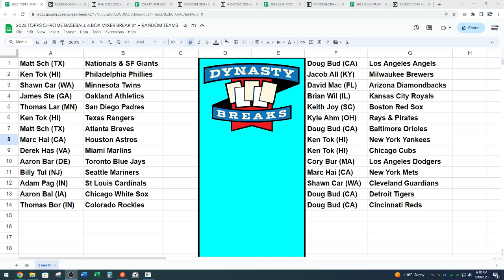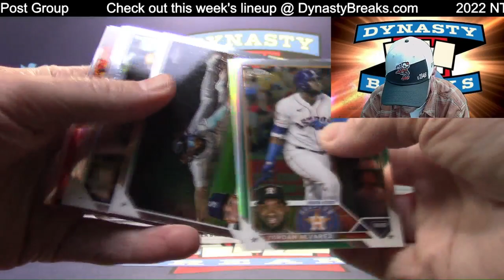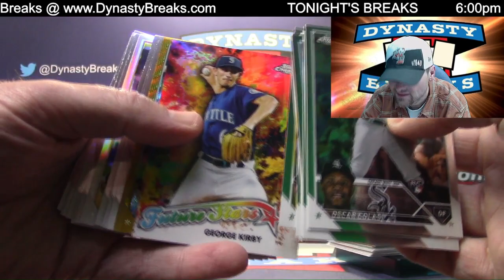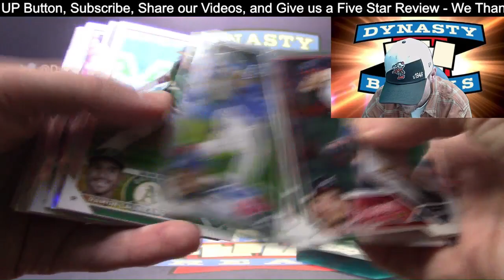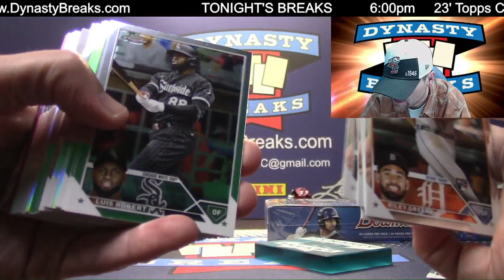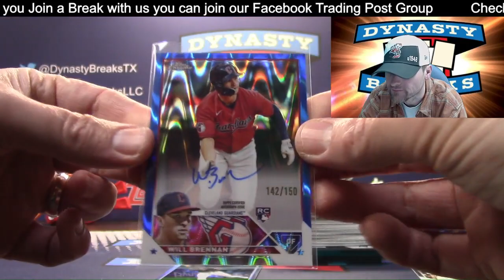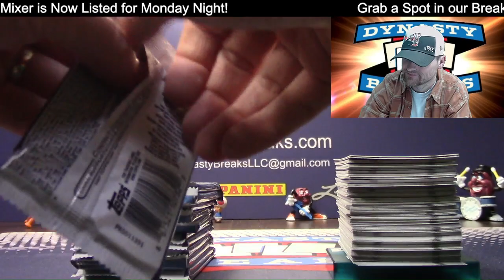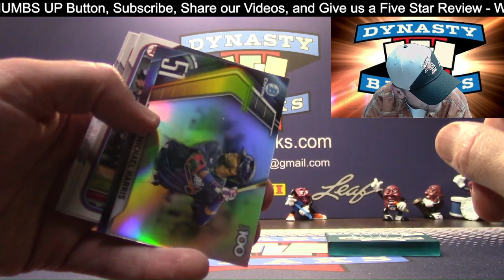2023 Topps Chrome MLB Baseball Card 6 Box Mixer Case Break #1 Sports Cards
Awesome 2023 Topps Chrome mixer with a Dash of 2022 Bowman!